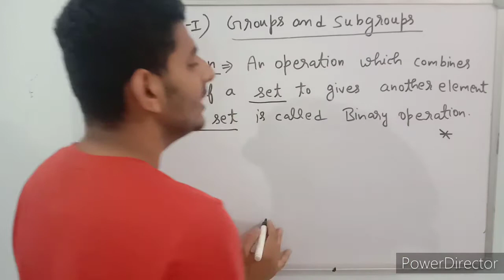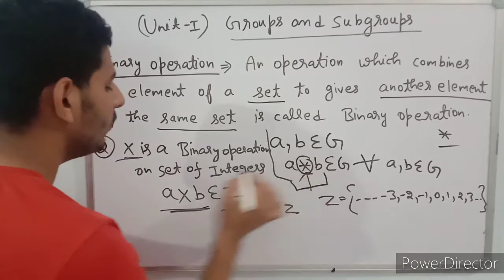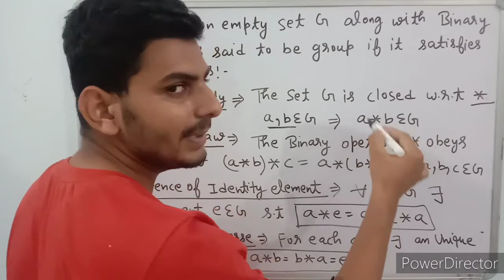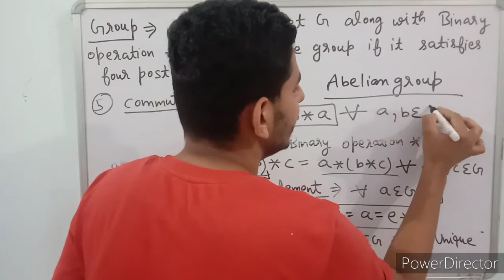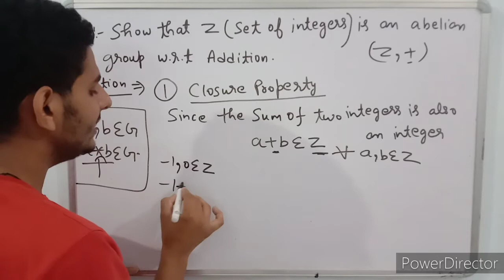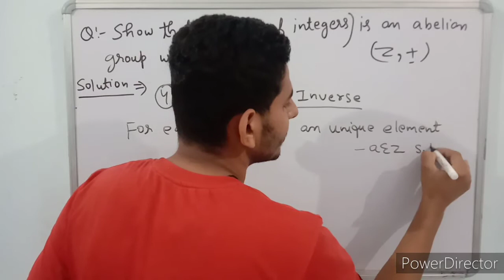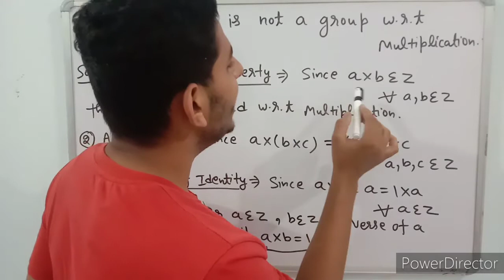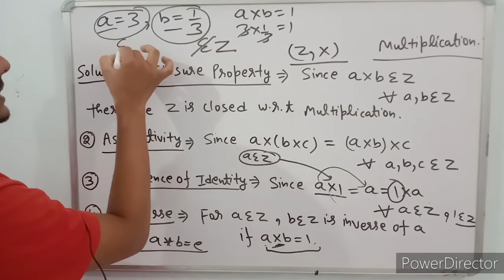Groups and Subgroups (lecture-1) Binary operation,Abelian group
1)Binary operation with examples

2)Group and Abelian group

3)Set of integers is an abelian group w.r.t addition

4)set of integers is not a group w.r.t multiplications